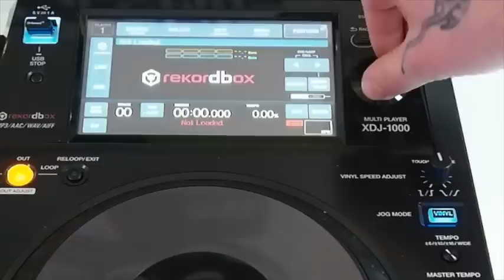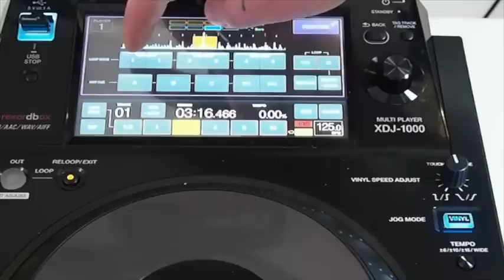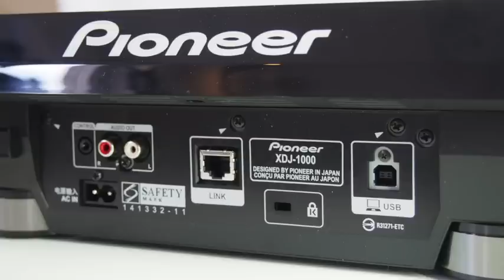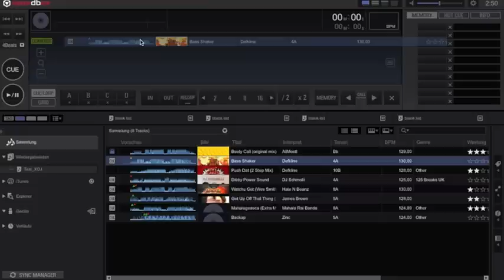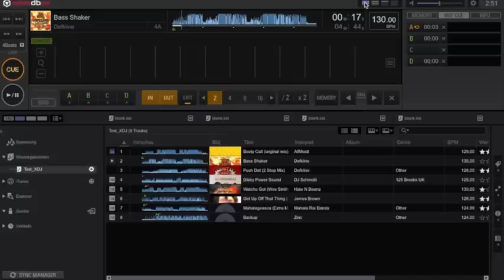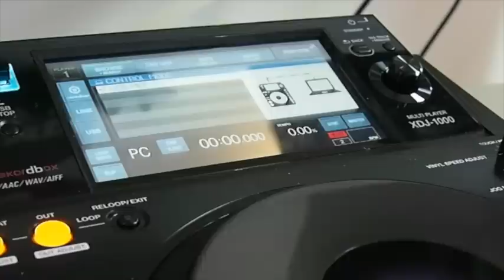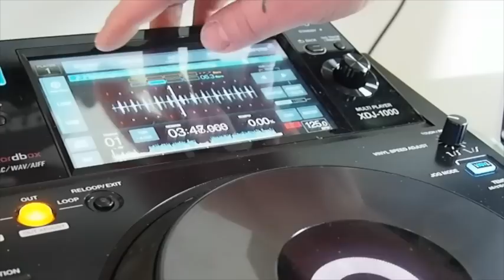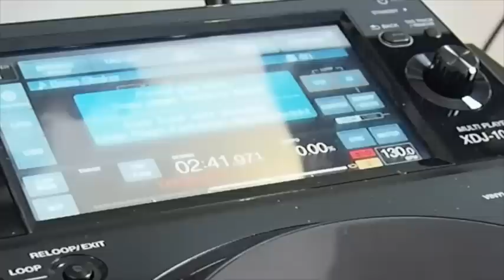PIONEER XDJ-1000 Vorstellung mit Rekordbox und Serato DJ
Eine Vorstellung von PIONEERS XDJ-1000. Ein Media- und Netzwerkplayer sowie Controller. Im Prinzip ein CDJ ohne CD, dafür mit mehr Display.

Ich sage natürlich zu oft "natürlich", haue bei den Pitchbereichen 6% und 8% durcheinander, vergesse auf das Mastertempo zurückzukommen und auch sonst manche Funktion. Hoffe aber das Video hilft Euch etwas weiter ... zudem gibt es ein schriftliches Review in meinem Blog

Und nicht zuletzt könnt ihr mir auch hier Fragen stellen, so es welche gibt. Wobei "Typ dein Englisch ist unzureichend" oder "Rasier dich mal" nicht als Frage gelten. :*

In diesem Sinne guggt nei ...
Ole